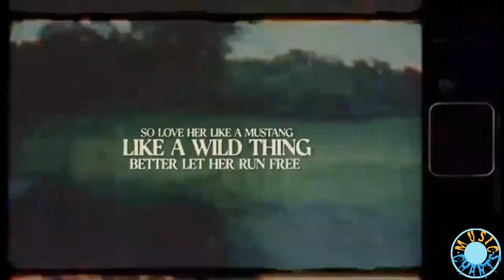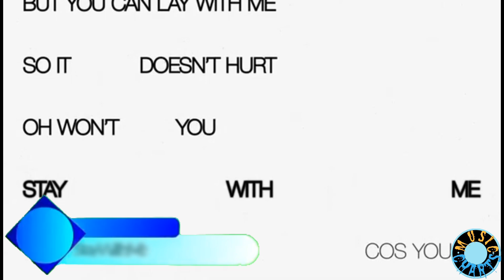New Music Friday Hits August 30 2024 (Part 2)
Update, listen and share it to your friends and families

For More Promotion Of Your Music Just Send on my Facebook page.